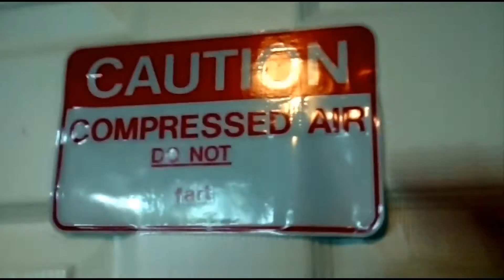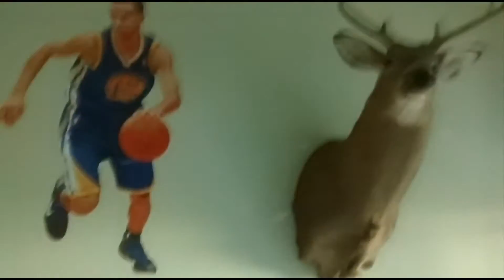VLOG EP 12